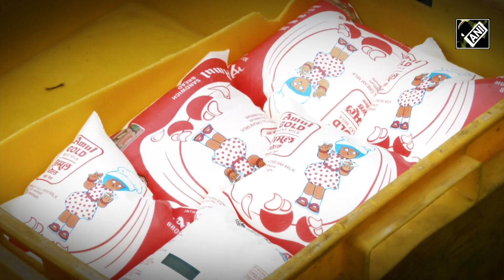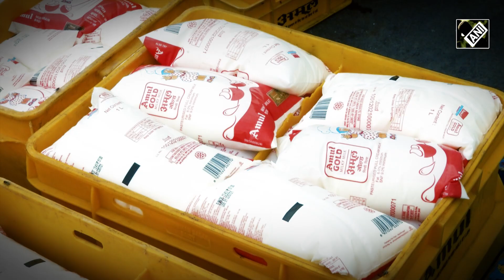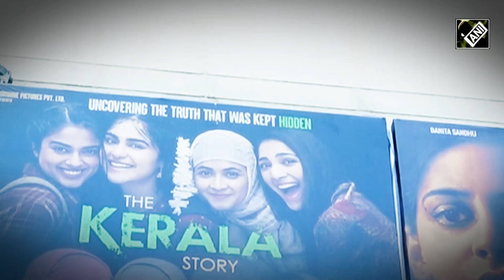Karnataka में इन मुद्दों ने चलाया जादू, जिसके दम पर Congress Party ने बहुमत का आंकड़ा किया पार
Karnataka Election Issue 2023: कर्नाटक विधानसभा चुनाव (Karnataka Assembly Election) में कांग्रेस (Congress) को मीली पूर्ण बहुमत के साथ ही हार और जीत के कारणों को लेकर भी चर्चा शुरू हो गई है। कर्नाटक में बीजेपी (BJP) की करारी हार के पीछे कई वजह बताए जा रहे हैं। लेकिन राजनीतिक दलों को हुए नफा-नुकसान से पहले ये समझते हैं कि उन दलों की तरफ से चुनाव प्रचार के दौरान किए गए वादों तथा उछाले गए मुद्दों का मतदाताओं पर क्या और कितना असर हुआ?